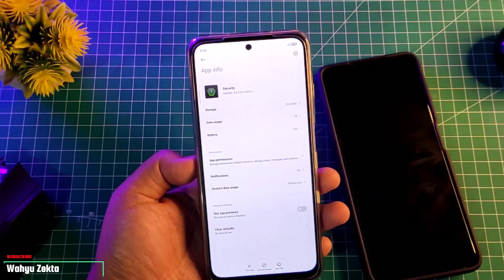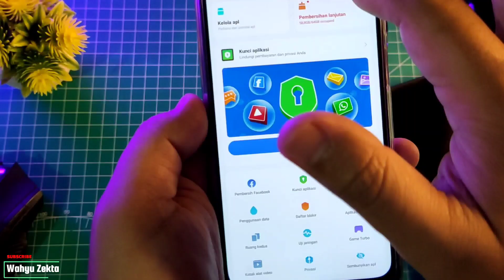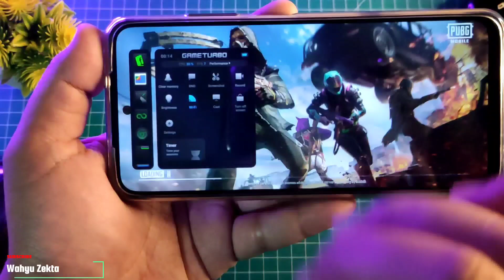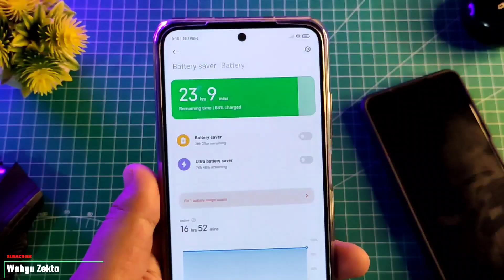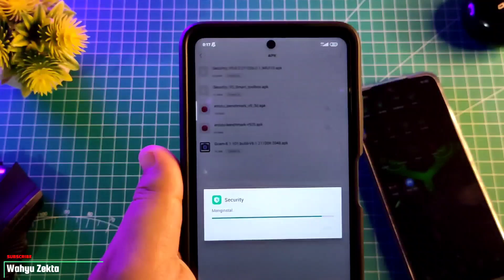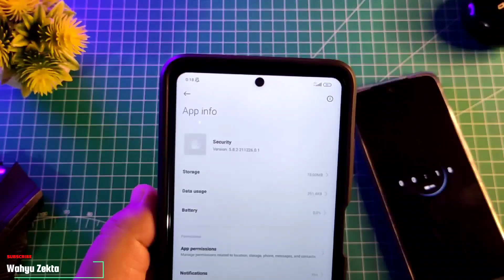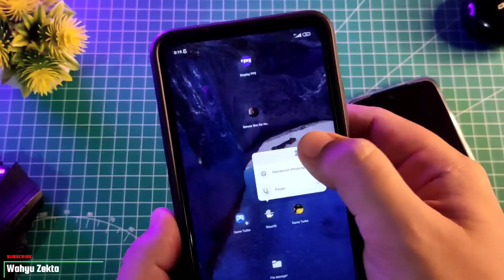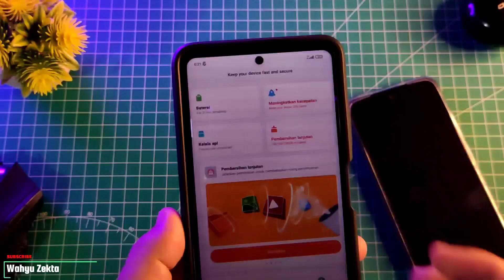Mending Versi Sebelumnya ‼️ Test Poco X3 NFC & Redmi Note 10s Security & Game Turbo MIUI 13 | REVIEW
Oke Video kali ini saya Coba Test Aplikasi Security dan Game Turbo Terbaru Versi 5.8.2 Rilis 211226 yang katanya Copotan MIUI 13 disini saya coba test di Poco X3 NFC dan Redmi Note 10s Bagaimana untuk fitur dan Game turbonya dan Ada beberapa Tips nih terkait Aplikasi Security dan Game turbo..  selengkapnya yuk langsung ke videonya..

Gabung Grup Telegram Wahyu Zekta Tutorial

Harga Terbaru!!

Recomendasi Case Poco X3 NFC/Pro yang Saya Pake  :
1. Case Bening tipis
2. Case Full Protect Original GKK
3. Case Capuran Softcase dan hardcase stok Ready
4. Case campuran elegan stok Ready
5. Hardcase R.O.G 2D Poco X3 / X3 Pro